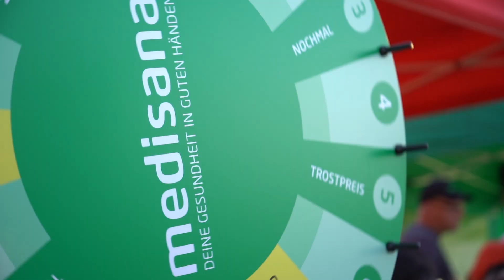FitNeuss Firmenlauf 2022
Am 6. September 2022 gingen 1.159 Teilnehmer:innen aus knapp 100 Unternehmen aus Neuss beim FitNeuss Firmenlauf an den Start.